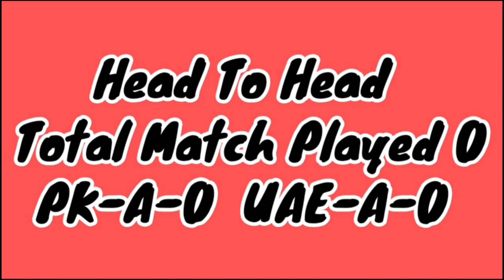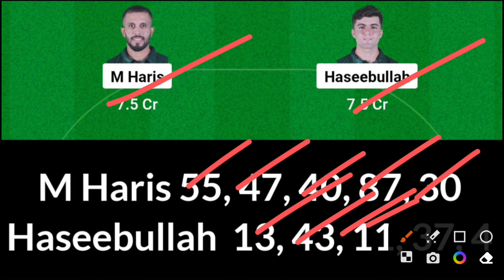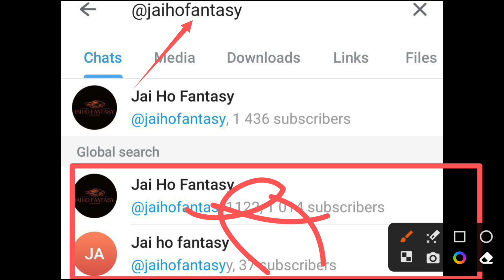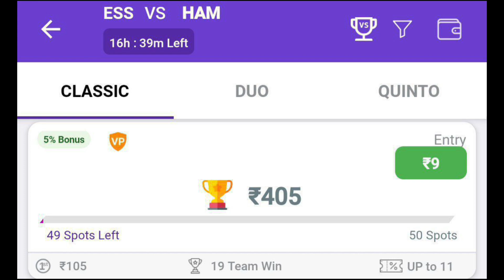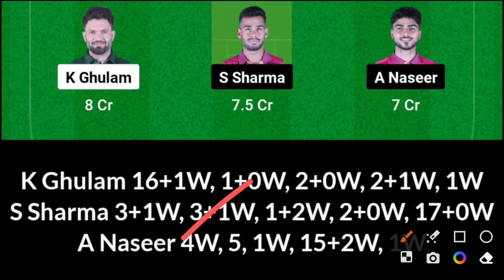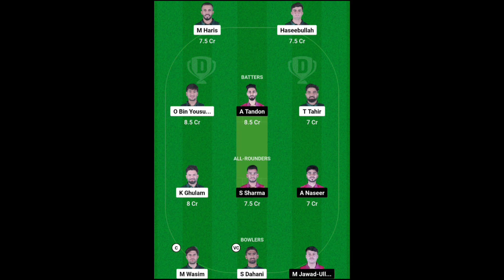PK-A vs UAE-A Dream11 Prediction, PK-A vs UAE-A Dream11, PK-A vs UAE-A Dream11 Prediction Today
PK-A vs UAE-A Dream11 Prediction, PK-A vs UAE-A Dream11, PK-A vs UAE-A Dream11 Prediction Today Match

PK-A vs UAE-A Dream11, 7th Match , Pakistan A vs United Arab Emirates A, ACC Emereing Teams Asia Cup